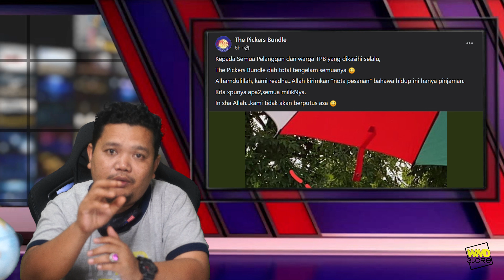MOHON BANTUAN BENCANA ALAM MENIMPA SAHABAT KITA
Semoga The Pickers Bundle taah menempuh dugaan ini..sesiapa nak bagi sumbangan boleh terus ke akaun the pickers bundle.